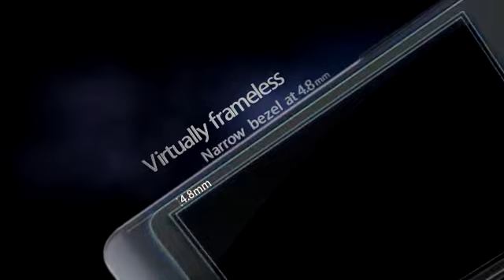COMPRAFACIL.COM / Celular LG GD510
Design compacto
Interface 3D interativa
Celular GSM Quad_Band
Câmera de 3.2 Mega Pixels com zoom de 2x e captura de vídeo
MP3 Player e Rádio FM
Bluetooth® Estéreo